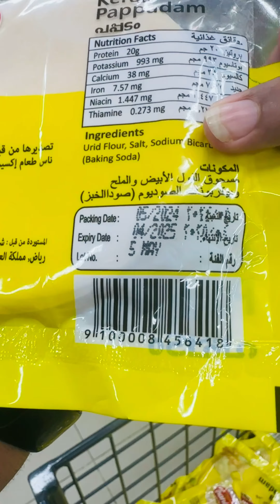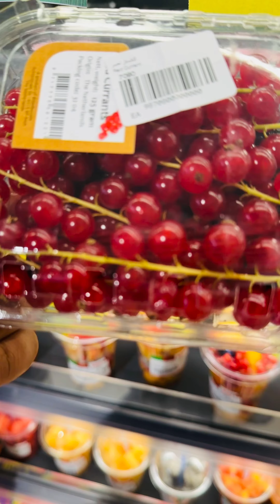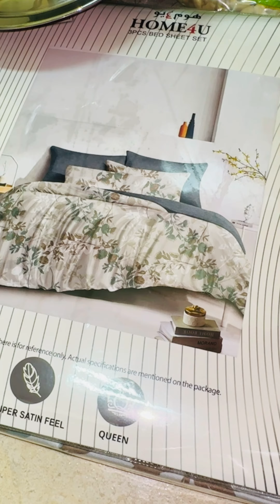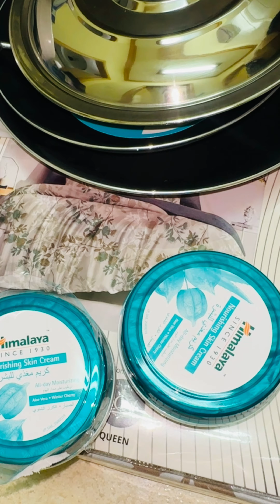ചൂട് ആണേലും പോവണ്ടി വന്നാൽ പോയല്ലേ പറ്റു|Nesto shoppingvlog